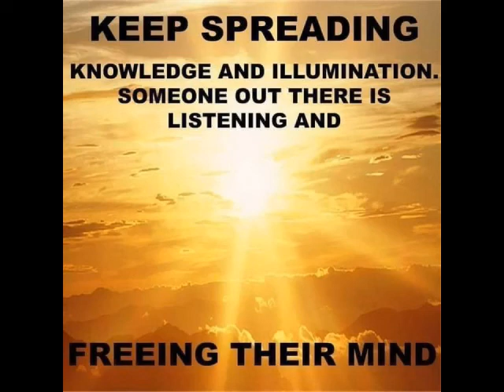Trump sent Black People a Wakeup Call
$larenzoreid